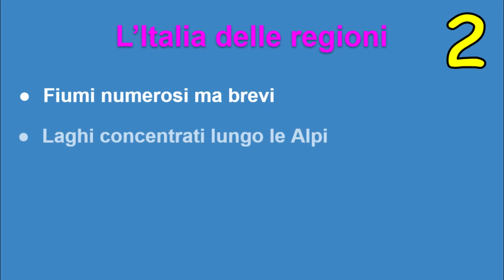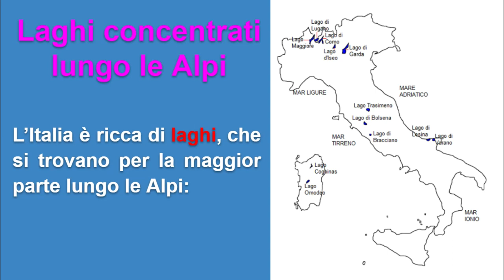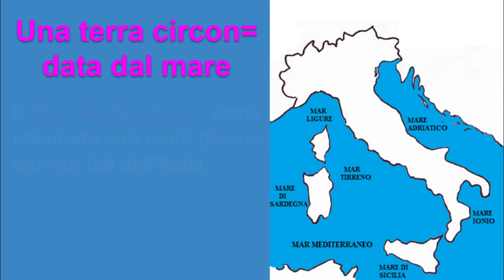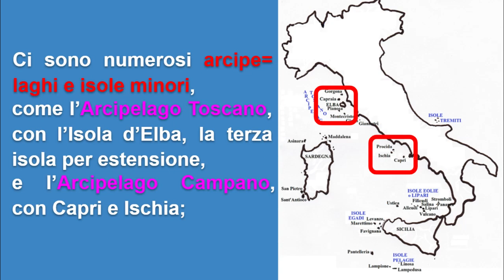Geografia1: 4- L'Italia delle regioni (parte seconda)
L'idrografia dell'Italia (fiumi, laghi e mari).

Testo di riferimento: Kilimangiaro Plus, di Gabriella Porino, edito da Lattes.